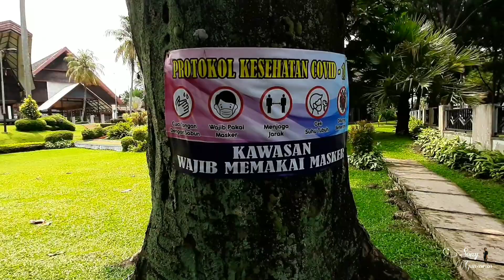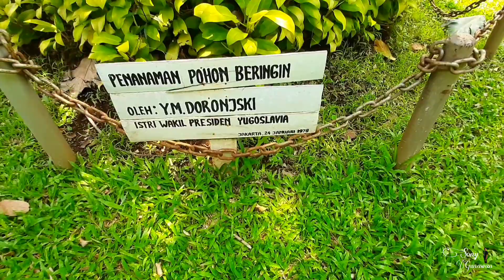Rumah adat Sumatera Barat TMII Jakarta Timur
Taman Mini Indonesia Indah merupakan tempat wisata sekaligus edukasi bagi para pengunjung. Taman Mini Indonesia Indah sangat cocok untuk sobat yang ingin berwisata bareng keluarga atau teman kantor. Tempatnya yang luas, banyaknya wahana dan tempat anjungan membuat sobat tidak akan pernah bosan untuk berkunjung kesini.
Harga tiket masuk yang harus dibayar yaitu:

Rp 20.000/orang
Rp 20.000/mobil
Rp 10.000/motor

Semoga bermanfaat 🙏